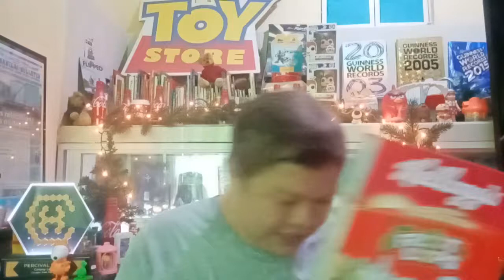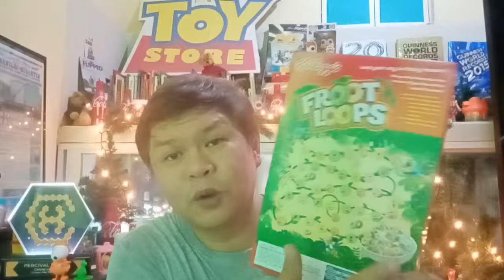Amazing Grace is a Toucan Sam toy watch from Kellogg's Froot Loops!!! Yey!!!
On November 4, 2014, Percy's Fast Food Restaurant Toys Collection was declared the Largest by the Guinness World Records at 10,000 unique pieces from McDonald's, Jollibee, Burger King, KFC, Wendy's, Chick-Fil-A, Carl's Jr., Hardee's and other Fast Food Restaurants. This blog highlights and celebrates each individual toy's story included in the collection as all of them are now Officially Amazing!!! (One Fast Food Toy will be featured every day.)